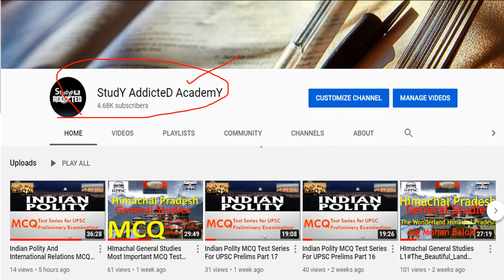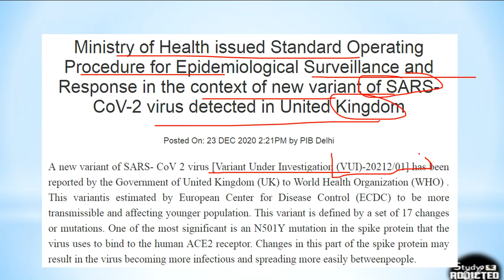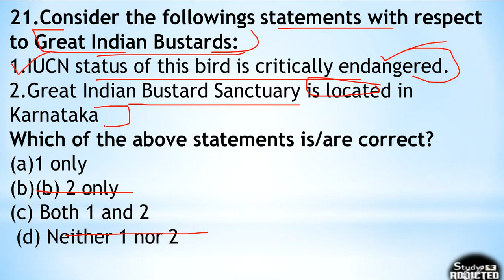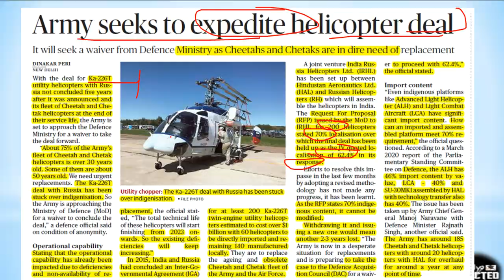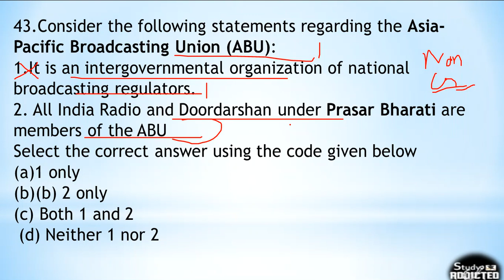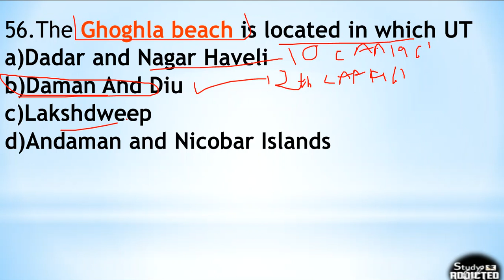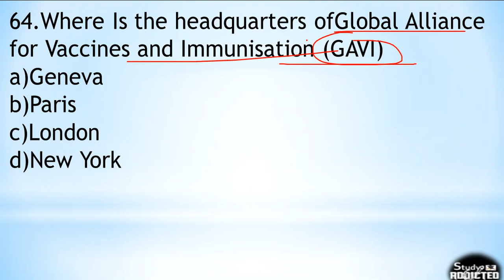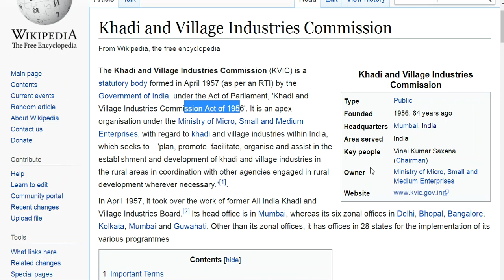Weekly Current Affairs MCQ Test Series from 25th December to 31st December 2020 for UPSC